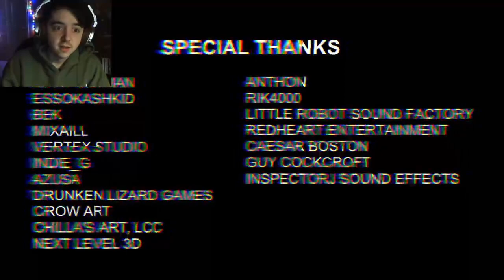A GAME INSIDE A GAME | Cain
I play a game inside another game with terrible junk happening around me.